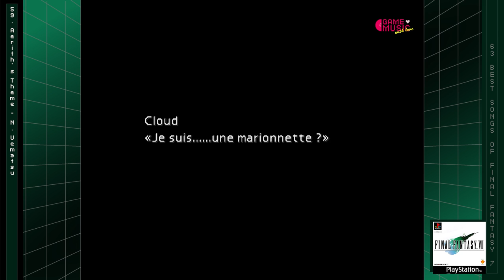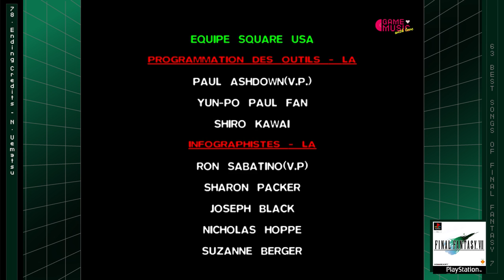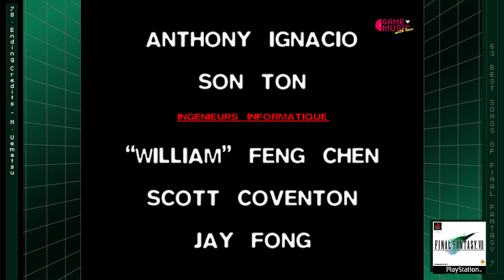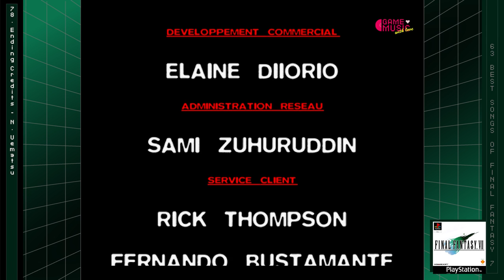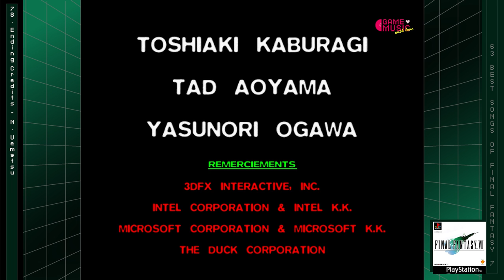Final Fantasy 7 « The Best Songs » | Game Music HD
Tracklist
01. The Prelude 00:00
02. Opening Theme ~ Bombing Mission 02:51
03. Mako Reactor 06:53
04. Heart of Anxiety 10:12
05. On that day, five years ago 14:47
06. Tifa's Theme 18:32
07. Lurking in the Darkness 23:37
08. Turk's Theme 26:12
09. Under the Rotting Pizza 28:30
10. Flowers Blooming in the Church 31:53
11. The Oppressed 36:52
12. Honeybee Inn 41:52
13. Don of the Slums 45:39
14. Let the Battles Begin! 51:37
15. On that day, five years ago 54:25
16. Shinra's Full-Scale Assault 57:38
17. Shinra, Inc. 59:39
18. Infiltrating Shinra 1:03:42
19. Under the Rotting Pizza 1:07:32
20. Heart of Anxiety 1:10:54
21. Trail of blood 1:13:23
22. Crazy Motorcycle 1:17:14
23. On that day, five years ago 1:20:51
24. Dear to the Heart 1:24:05
25. World's map 1:26:19
26. Farm Boy 1:32:47
27. Ahead on our Way 1:35:40
28. Heart of Anxiety 1:39:18
29. Under the Rotting Pizza 1:43:20
30. In Search of the Man in Black 1:46:43
31. Ahead on our Way 1:49:46
32. Rufus's Welcoming Ceremony 1:53:30
33. It's hard to stand on both feet! 1:55:45
34. Costa del Sol 1:59:16
35. Dear to the Heart 2:01:45
36. Mark of a Traitor 2:03:58
37. Mining Town 2:07:29
38. Golden Saucer 2:10:42
39. Cait Sith's Theme 2:14:15
40. Desert Wasteland 2:17:50
41. Fiddle de Chocobo 2:23:23
42. Cosmo Canyon 2:26:14
43. Heart of Anxiety 2:29:49
44. Trail of blood 2:33:34
45. The Great Warrior 2:37:45
46. The Oppressed 2:41:08
47. Launching a dream into space 2:43:45
48. Steal the Tiny Bronco! 2:47:14
49. Descendant of Shinobi 2:48:29
50. Debut 2:51:15
51. Words drowned by fireworks 2:53:54
52. Trail of blood 2:56:46
53. Forested Temple 3:00:58
54. Good Night, Until Tomorrow 3:04:49
55. The nightmare begins 3:04:58
56. Flowers Blooming in the Forest 3:07:56
57. Provincial Town 3:10:28
58. Listen to the cries of the Planet 3:12:54
59. Aerith's Theme 3:16:36
60. Buried in Snow 3:20:54
61. Ahead on our Way 3:25:46
62. The North Cave 3:29:27
63. Reunion 3:35:33
64. The Highwind Takes to the Skies 3:39:07
65. Open your heart 3:42:42
66. From the Edge of Despair 3:45:30
67. Secret of the Deep Sea 3:49:46
68. Cid's Theme 3:54:04
69. Mako Cannon — The Destruction of Shinra 3:57:16
70. Attack of the Weapon 3:58:38
71. Mako Cannon — The Destruction of Shinra 3:59:52
72. Cid's Theme 4:00:47
73. Jenova 4:03:38
74. On that day, five years ago 4:06:12
75. Judgment Day 4:09:28
76. Those Chosen by the Planet 4:13:35
77. The Planet's Crisis 4:17:32
78. Ending Credits 4:25:37
79. One-Winged Angel 4:32:29

COMPOSED, ARRANGED AND PRODUCED BY
NOBUO UEMATSU

Sound Programmer : MINORU AKAO
Sound Engineer : EIJI NAKAMURA
M.A and Recording Engineer : KENZI NAGASHIMA

Sound Effects: YOSHITAKA HIROTA, YUICHIRO MORI, MITSUHIRO IWADATE AND YOSHIKUNU NAKAMURA
Chorus: Soprano; MATSUE FUKUSHI AND MINAE FUJISAKI
               Alto; KAZUKO NAKANO and SAKI ONO/ Tenor; TORU TABEI and DAISUKE HARA

               Bass; TOSHIZUMI SAKAI and MASASHI HAMAUZU

Mastering Engineer : MASAAKI KATO (SUNRISE STUDIO)

Art Direction : TADASHI SHIMADA (BANANA STUDIO)
Design : TADASHI SHIMADA and NORIE KADOKURA (BANANA STUDIO)

Sales Promotion : SAIKO FUKUI
Project Supervisor : TADASHI NOMURA
Co-Executive Producer : HIROFUMI NAKAMURA
Executive Producers : HISASHI SUZUKI
HIROFUMI YOKOTA

**Buy the original Soundtrack to support the Artists.**
FINAL FANTASY 7 IMAGES FROM PSX/PS4
PLAYED BY CLEDUS